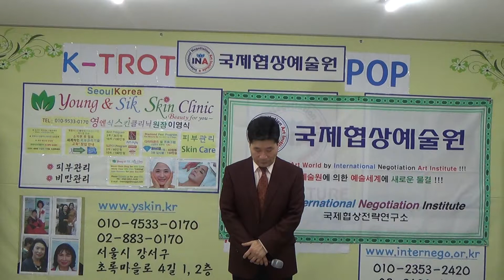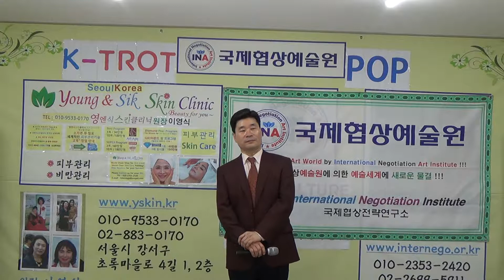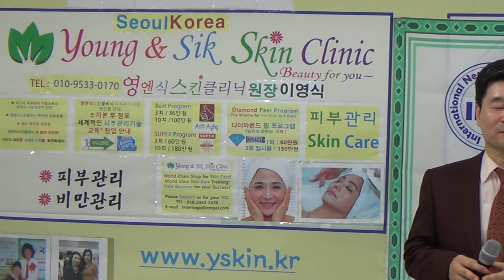K TROT POP Jong Sun LEE 영암아가씨 김정은노래 국제협상전략연구소 이종선소장 435번 애창곡 2017년5월12일